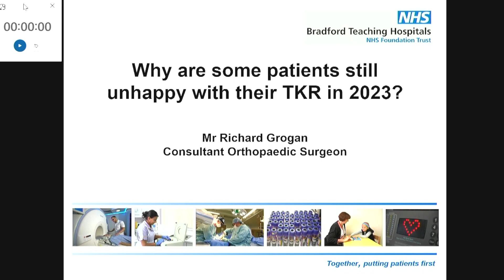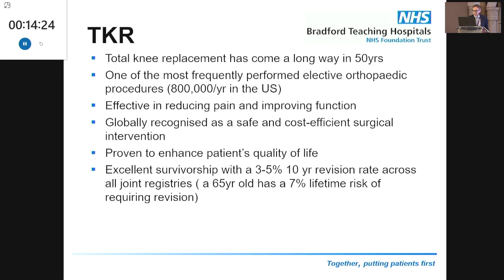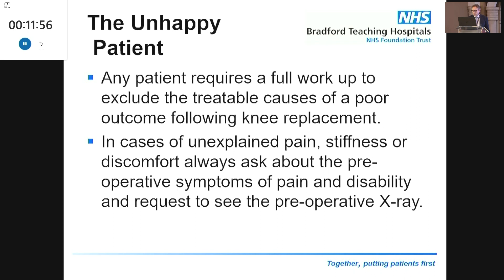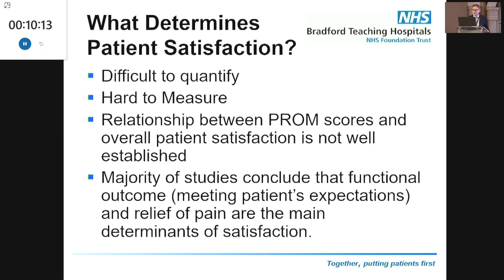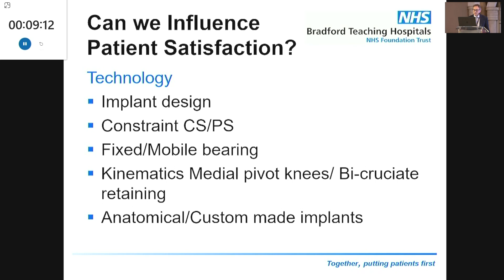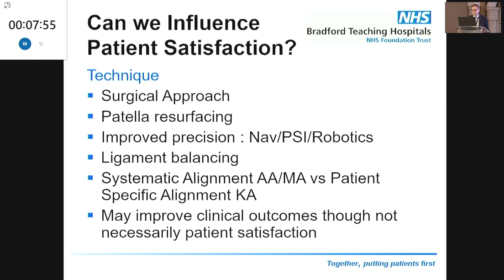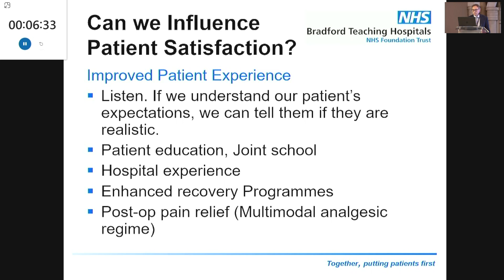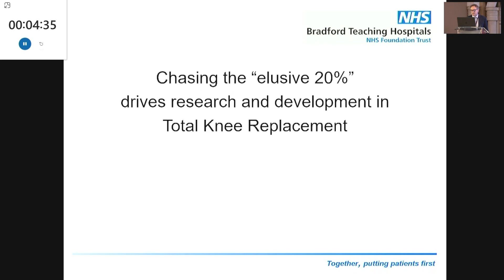why are some patients still unhappy with their TKR in 2023 by Dr. Richard Grogan